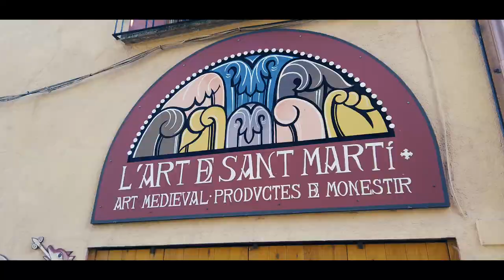Hostalric, Catalonia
A quick visit to this medieval town located in Girona, Catalunya. Amazed by its well-conserved castle area (with recreations) and long stone walls surrounding the village

Shot on DJI Osmo Pocket & DJI Mavic Mini